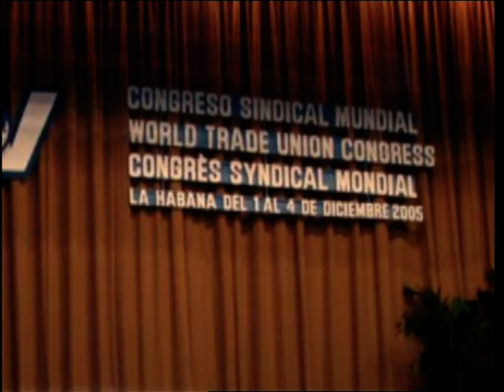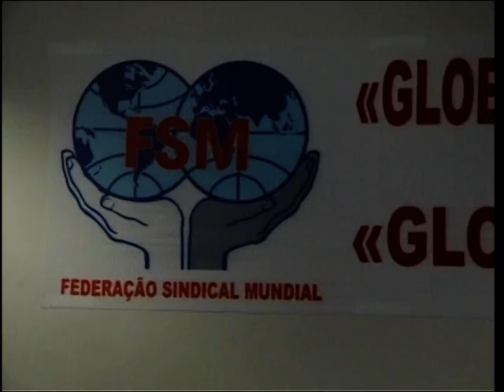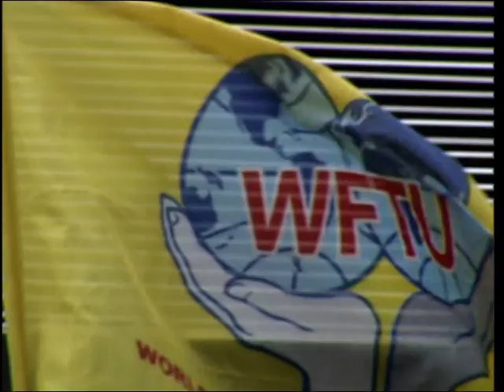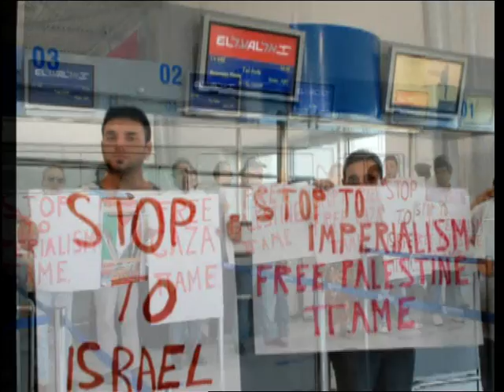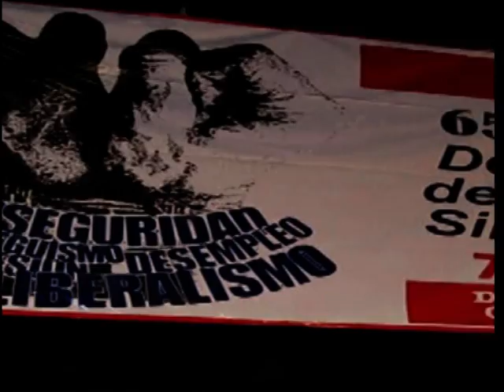WFTU Report of Action 2006-2010